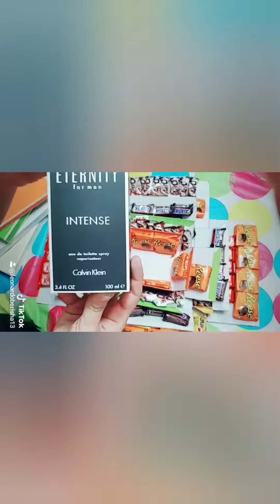Happy 30th birthday Gonii!♡